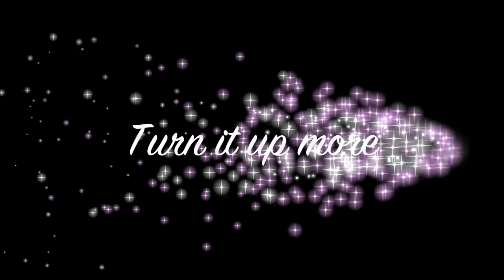Peppa ceed Hot gal for mi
Gal You a Real Hot Gal For Mi Love How You Shape and How Yuh Sexi , go Da Mi Ca You Trendi